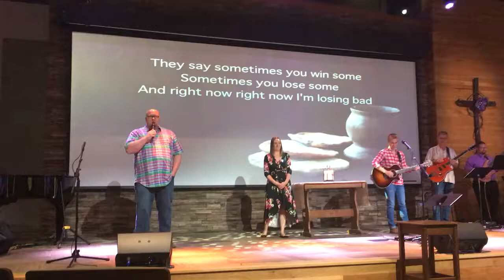"Even If"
This was at practice before the 9:27 service this am.  Luke does a great job rendering this during the communion which I unfortunately didn't get to record.